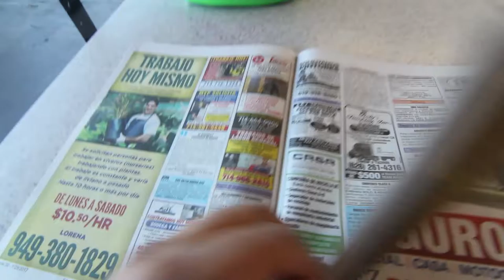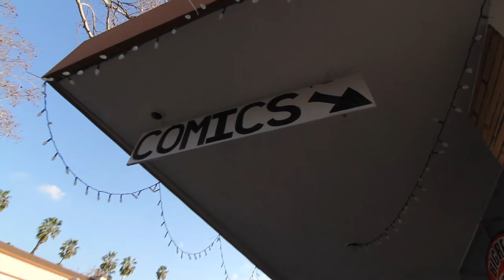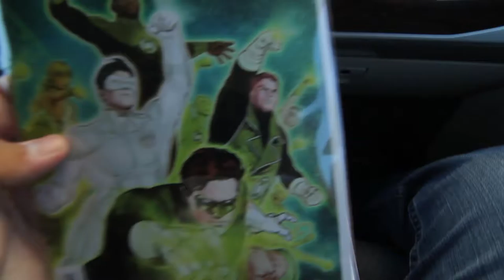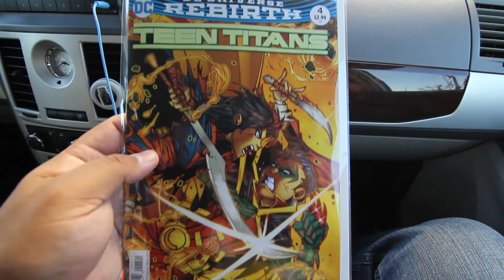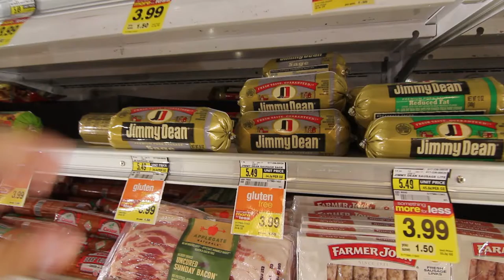Adulting, Laundry and Comic Books!!! VLOG #014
I get some adult chores done and get some comic books!!! I also get a new Iphone 7. No one tells you how boring adulting is when you are young, but let me tell you it is very boring! Also The Flash is the best superhero ever!